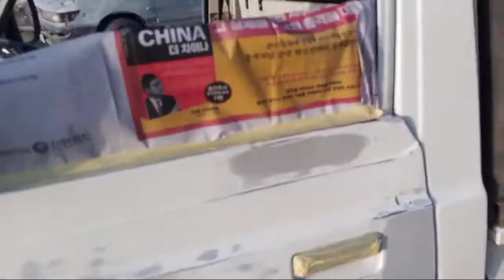Suzuki pick up repairing on the left door/Car Paint/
Suzuki pickup repairing on the left door/car Paint/